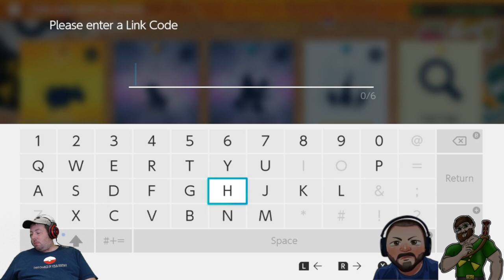7 Star Dondozo Raids w/ Friends & Chat [RedPopStream]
Streamed on July 25, 2024.  ChouRaven, along with Overkill, takes on the 7 Star Dondozo Tera Raid.  Testing out their strategies in taking down this powerful foe.